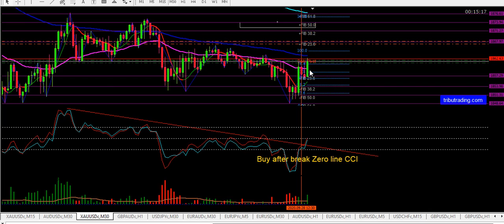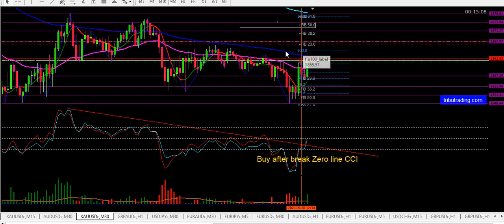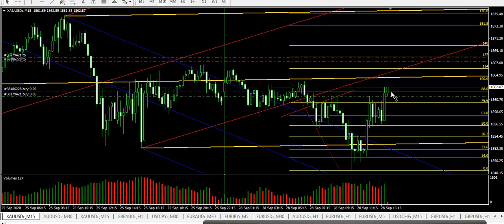គ្រាន់តែប្រើ Indicator ធម្មតាសំរាប់Scalp ខ្លីៗក៍អាចចំណេញបាន